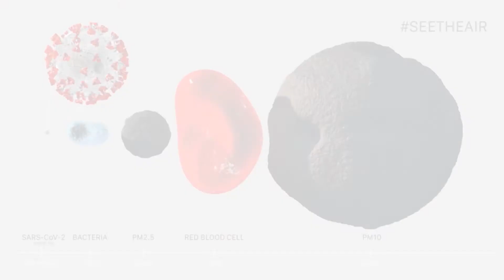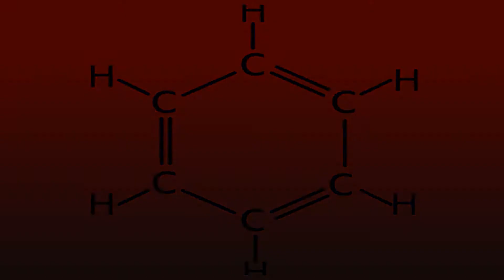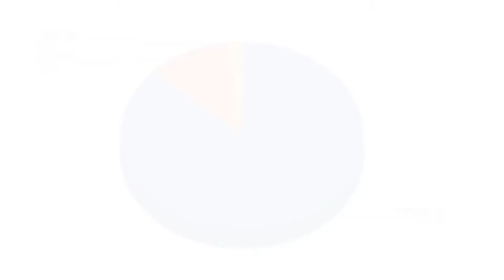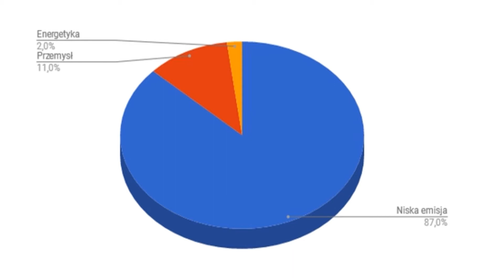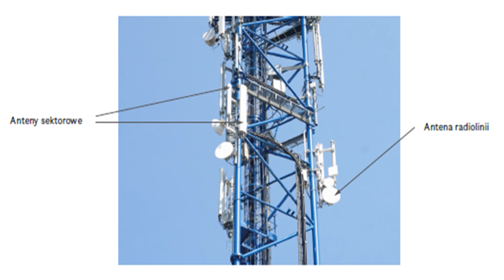Czy SMOG wzmacnia działanie WIRUSA COVID-19?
Czy zanieczyszczenia powietrza z niskiej emisji pomagają w rozwoju pandemii wirusa COVID-19? Jak powstaje SMOG, jak mu zapobiegać, czy istnieją maseczki chroniące zarówno przed wirusem jak i pyłami, jak stanowi prawo energetyczne w Polsce o paleniu w piecach oraz o wielu innych ważnych i ciekawych sprawach.

Spis rozdziałów filmu:
00:00 Wstęp
00:36 SMOG typ Londyński czy SMOG typu Los Angeles?
01:51 SMOG a zdrowie i wirus COVID-19
02:45 Czy maseczki antywirusowe chronią przez SMOGiem?
03:49 Jak sprawdzić zanieczyszczenie powietrza w okolicy?
04:54 Jak ekologicznie palić w piecu?
07:23 Kto kontroluje spalanie w piecach?
08:48 Czy kontrola dronem jest skuteczna?
09:25 Ekologiczna podpałka?
10:49 Zapowiedź nowego odcinka.

Współfinansowano przez Narodowy Instytut Wolności - Centrum Rozwoju Społeczeństwa Obywatelskiego ze środków Programu Rozwoju Organizacji Obywatelskich na lata 2013–2030 oraz ze środków własnych Fundacji Zakłady Kórnickie.